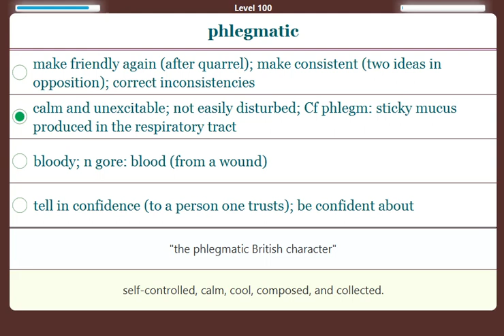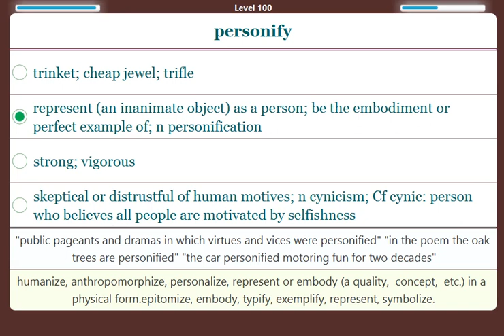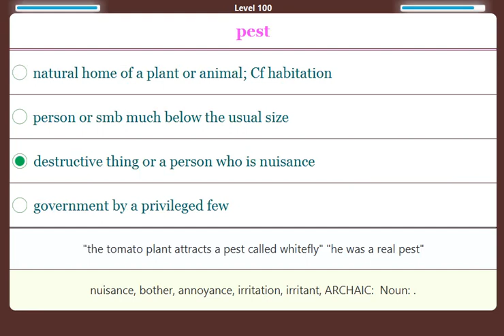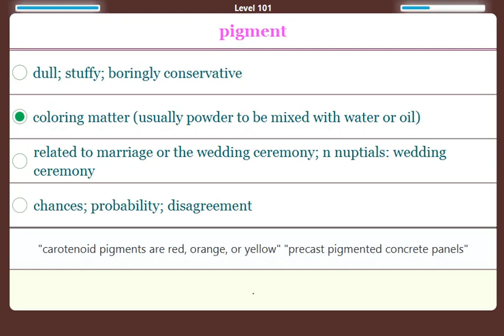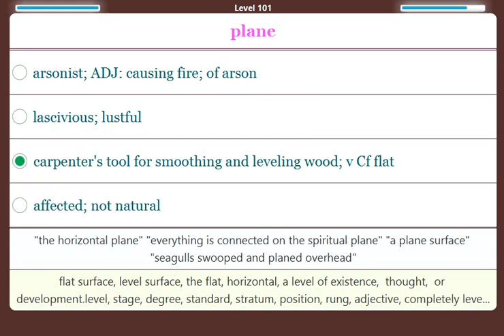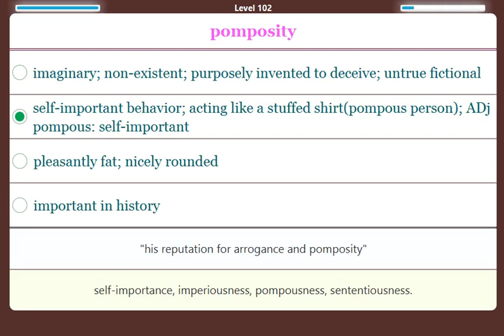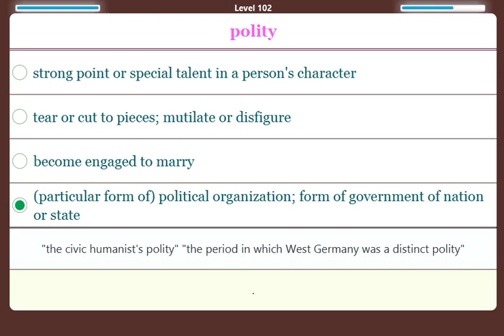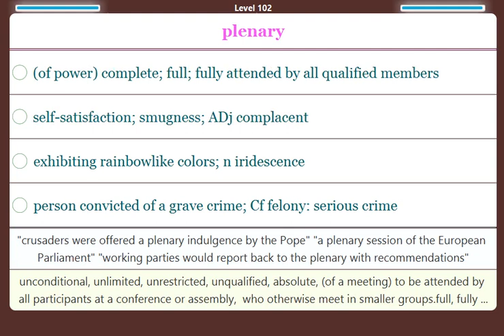Fire English Level 100-102 GRE, IELETS, TOEFL Vocabulary